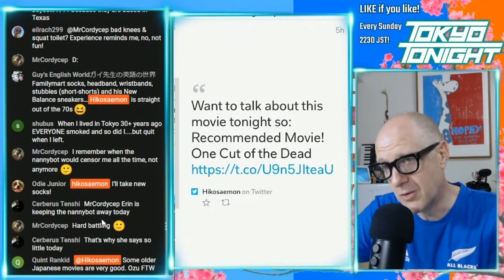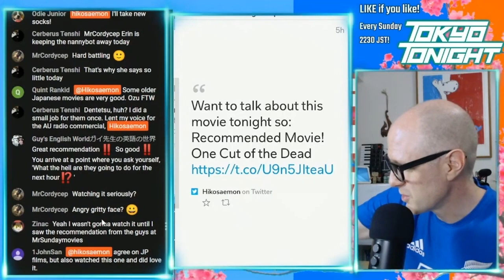Tokyo Tonight! Hiko Recommends: One Cut of the Dead on Netflix